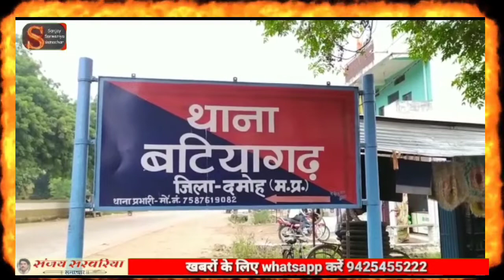अवैध उत्खनन पर बटियागढ़ पुलिस का शिकंजा